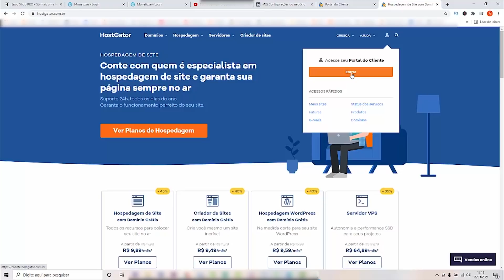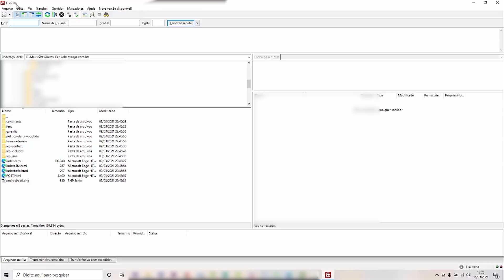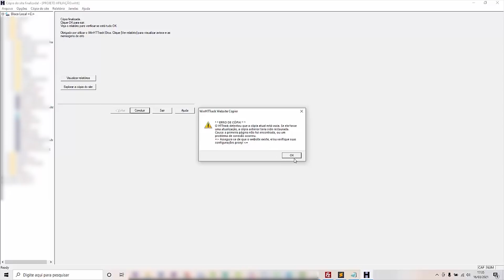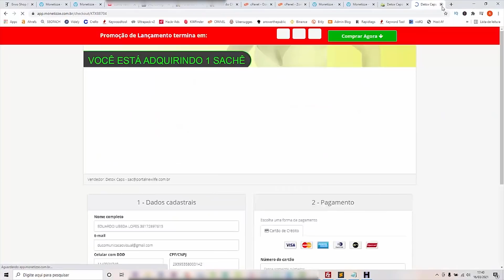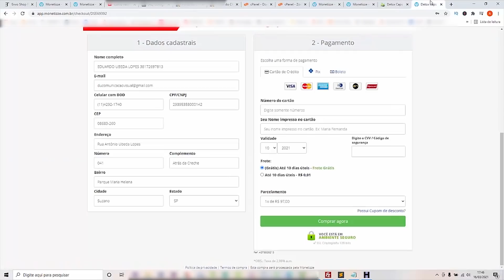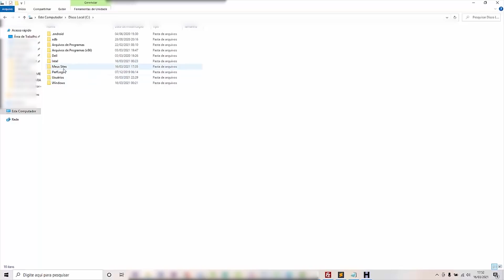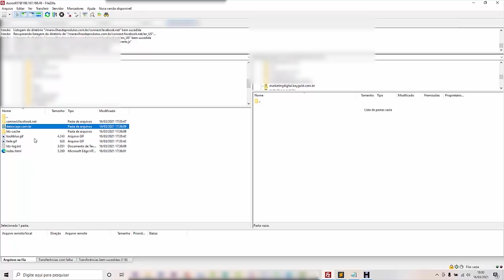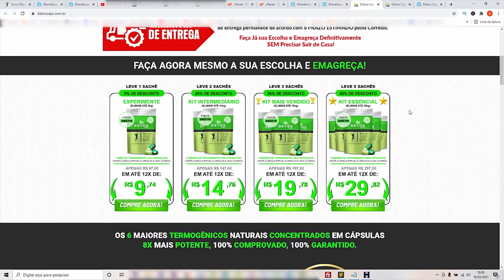ESTRUTURA PRÓPRIA PARA AFILIADOS : Economize MUITO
ESTRUTURA PRÓPRIA PARA AFILIADOS :
➡️ Clique Aqui e aproveite o desconto MÁXIMO na Hostgator👇🏻

📲 Quer falar com a Equipe do canal motivandu pelo WhatsApp?

Para descobrir mais sobre Estrutura própria para afiliados, você pode clicar em:

O vídeo apresenta Estrutura própria para afiliados informações valiosas, mas também tente cobrir o seguinte assunto:
-verificar dominio facebook
-clonar pagina de vendas
-como verificar dominio facebook

O Youtube é o melhor lugar para ir ao procurar vídeos sobre Estrutura própria para afiliados.
 Estrutura própria para afiliados certamente é algo que intriga você e outras pessoas, então fiz este vídeo sobre esse assunto.

Se você gostaria de saber mais sobre verificar dominio facebook, eu recomendo que você confira nossos vários outros vídeos:

Abordei todas as suas preocupações sobre Estrutura própria para afiliados?
 Indivíduos que procuraram verificar dominio facebook também procuraram clonar pagina de vendas.